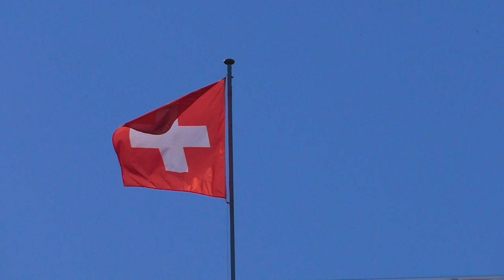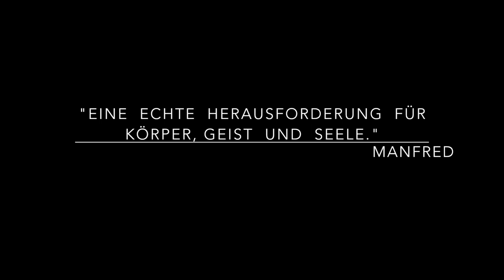Durch vier Länder bis ans Ende der Welt. Der Schweizer Jakobsweg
Trailer II
Zwei Münchner auf dem Weg nach Santiago.
Von München nach Santiago de Compostela.
Der Schweizer Jakobsweg.
Pilgern von Lindau nach Genf.